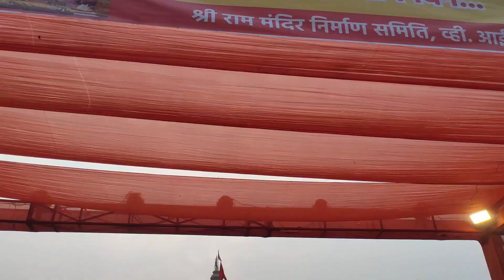Ram Mandir 22 January 2024 Darshan, Raipur | Chhattisgarh